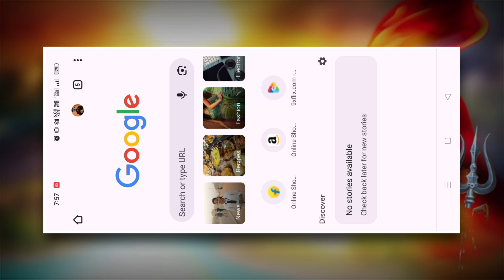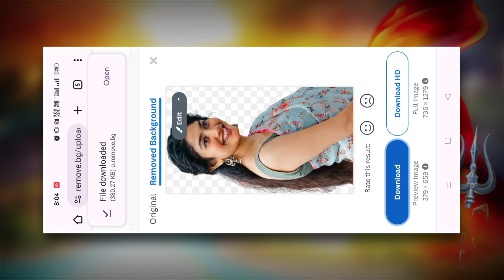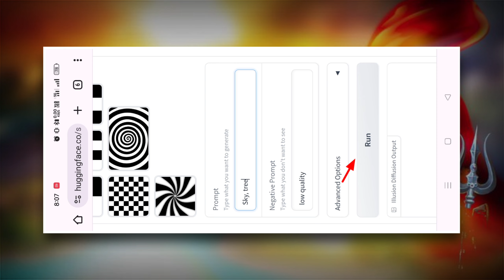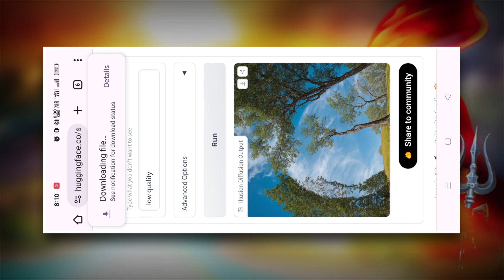Ai🔥Viral Photo Editing In Android | Ai illusion Diffuion Photo Editing | Ai Photo Generator| Ai Tool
Nilesh Creative©

➤ıllı Social Media ➤

➤ Your Queries -

photo editing
tree photo editing
illusion diffuion
illusion diffuion photo editing
ai se photo kaise banaye new
lights room photos editing

This channel is not for promoting any illegal activities.

✅Note :- All Content used is copyright to, Some Images, Music,Videos, Graphics are shown in this video may be copyrighted to respect owner, not mine.